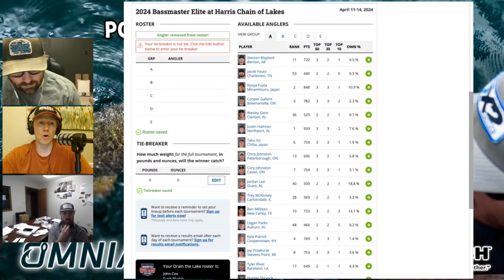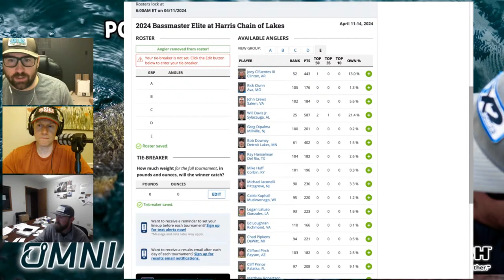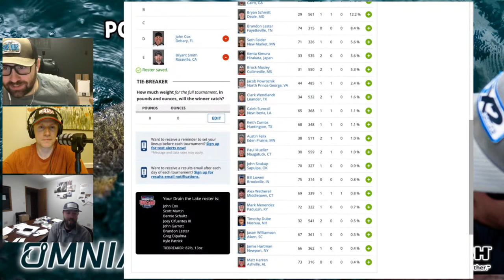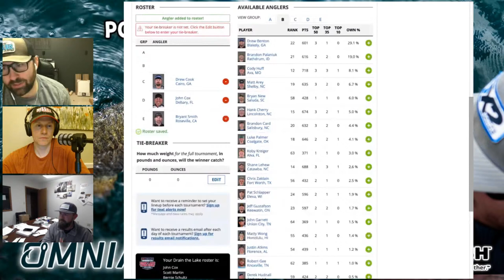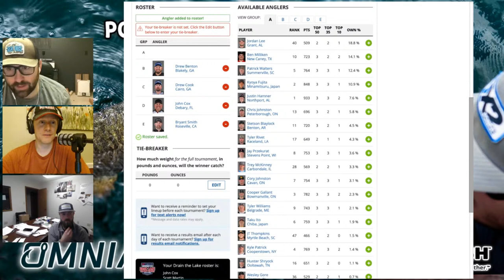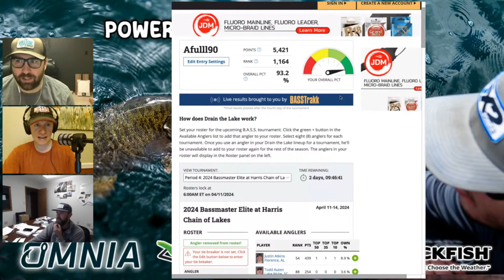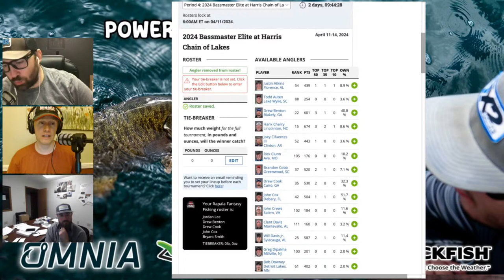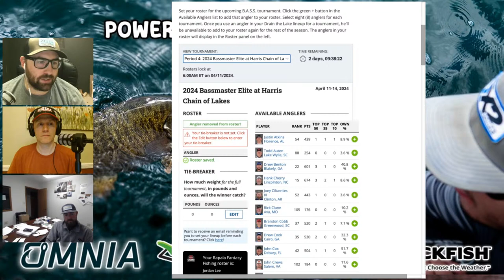HARRIS CHAIN Bassmaster Fantasy Fishing Preview Show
Fantasy Fishing is BACK! The crew of Andy, Deakin, Boomer, Brennan and Bailey are back but joined by new member and host of Kayak Fishing Weekly, Justin Largen! The gang gets together to preview the next Bassmaster Elite Series event on the Harris Chain of Lakes in Florida and give our Bassmaster Fantasy Fishing picks!

📌 Sign up for our weekly newsletter and check out our apparel and gear

Don't miss out on the latest insights, interviews, and techniques from the world of bass fishing. 🎣🎙️